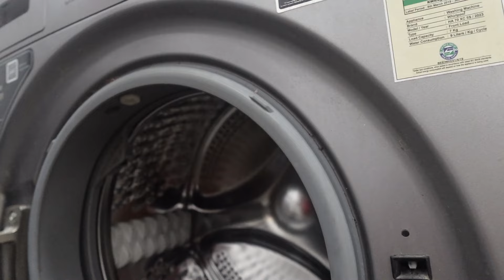AUR WAIT NHI KAR SAKTE..SURGERY IS THE LAST & ONLY OPTION||DOC NE KITNA TIME DIA